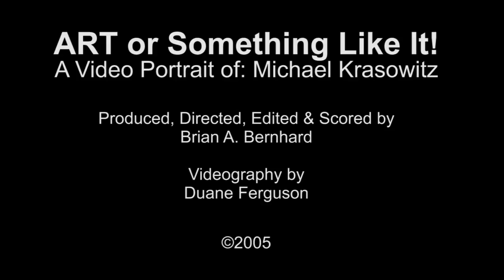"Transcendent Art That Exists in a Space Beyond" - A Video Portrait of: Michael Krasowitz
ART or Something Like it!
A Video Portrait of: Michael Krasowitz

"Art represents for me an opportunity to express the best of myself, an opportunity to transcend the borders of my existence. I approach my work as if the artwork exists in a space beyond my conscious worldview, and brings me to a higher state of consciousness by the manifestation of the work."

"I am looking for a transcendental state, by the creation of art…so that I’m more of a vessel for the art…as opposed to me imposing my will upon the art” – @krasowitz ( Painter / Printmaker )

so we can explore the minds and work of more amazing artists like this